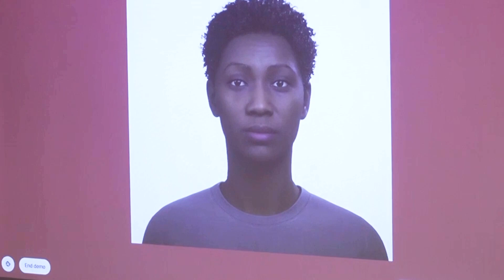Canadian university AI bot teaches ethics about new tech frontier | REUTERS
Called Kia, the expressive AI bot at the Simon Fraser University in Vancouver, British Columbia, aims to engage in real-time discussions, debate complex topics, and explore questions alongside her creator, Professor Steve DiPaola.